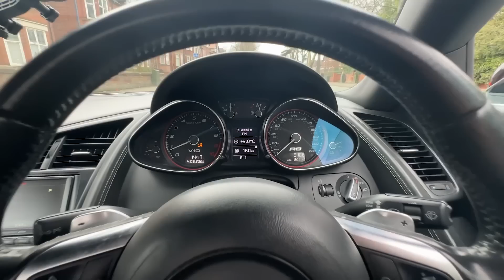Skúšobná jazda s Audi R8 a B5 S4 po opravách. Zvládnu autá cestu kde sa natáčal TOPGEAR?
Vítajte pri ďalšom videu.

Konečne sme sa vybrali aj na cesty a konkrétne na jednu z najkrasnejšich v U.K. Po ceste do nášho ciela sme mali aj závady ktoré budú máť pokračovanie.